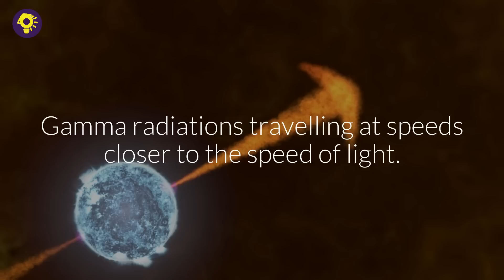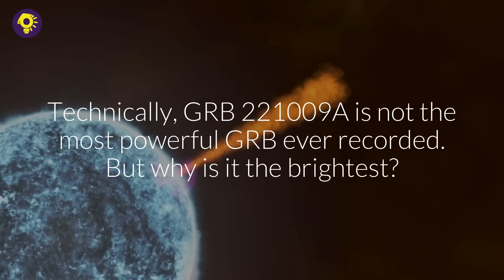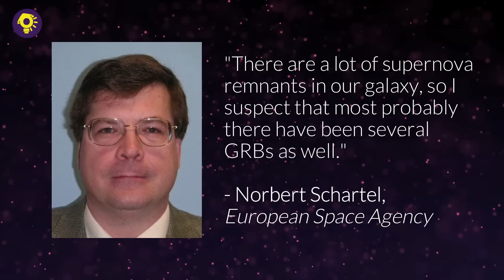GAMMA-RAY BURST TUMAMA! Pinaka-Malakas at Pinaka-Maliwanag na Pagsabog sa Universe! | Kaalaman Bago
Bago matapos ang 2022, wala tayong kamalay-malay na muntik na palang matapos ang ating mundo. Iyan ay dahil ang pinaka-malakas at pinaka-maliwanag na pagsabog sa Universe ay tumama sa ating Solar System. Isang malakas na uri ng gamma-ray burst na tumama at nadaplisan ang ating planeta. Gayumpaman, ay mga pinsala pa din itong nagawa. Alamin natin yan sa bagong kaalaman at kaalaman na bago na hatid sa atin ng Aba Ayos To!

Salamat po sa patuloy ninyong pag suporta mga kaayos. 😊